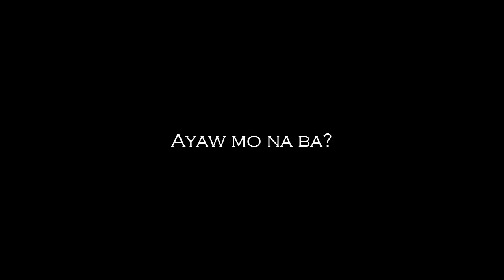HUWAG KANG BIBITAW Teaser Trailer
"Ayaw mo na ba, bakit?"
starring James Gabriel Rendon by Gct Creatives
Written and Directed by Gilbert Tamayo
SOON on October 2016